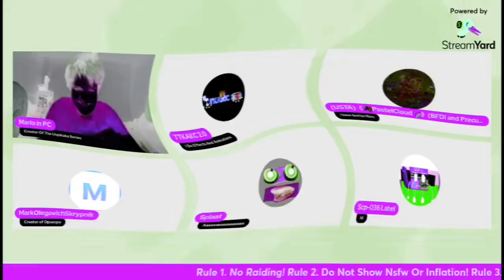Look, it's M6! Say hello to M6, brah!-Csupo | My G-Major 275 | IITD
IITD = Instructions In The Description

@BraxtonHudsonStudios's G-Major 71
G-Major 100 Color